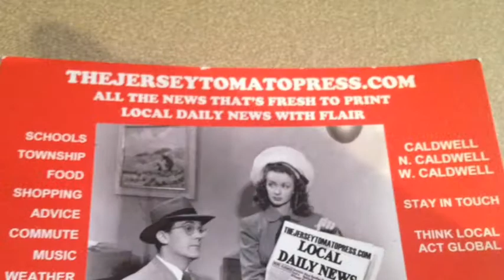Jersey Tomato Press Reader Romance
Movie Trailer: Hyper Local News - TheJerseyTomatoPress.com